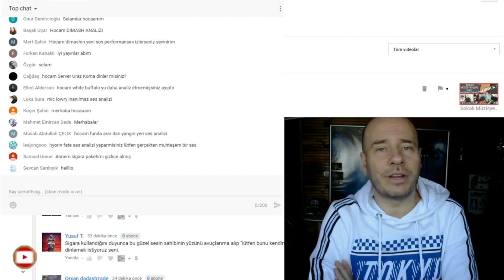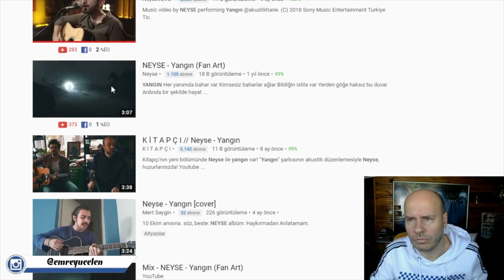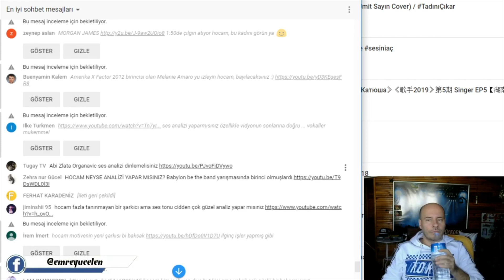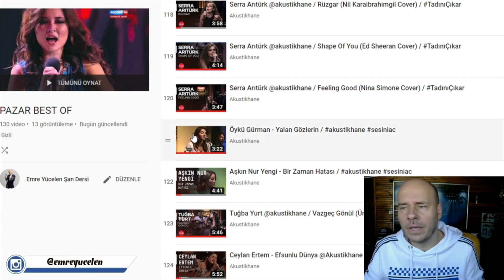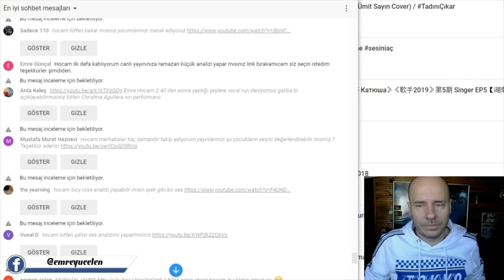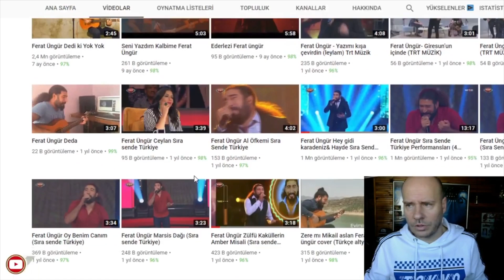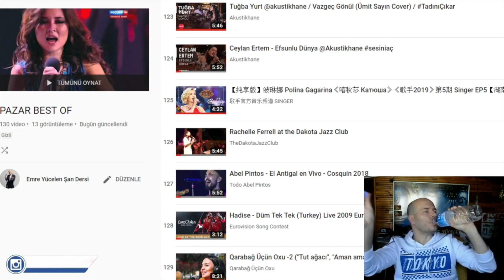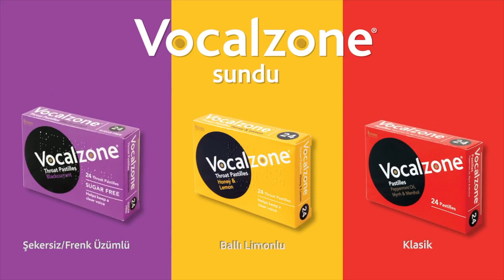Haftalık Ses Analizi Canlı Yayını (O SES'TEN GENÇ SESLERE) #151 - 2019 Şubat 10 HD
Vocalzone'un Sunduğu Emre Yücelen Şan Dersi 151. Haftalık Ses Analizi Canlı Yayını.

EKİPMANLAR :

MSI Konfigürasyon Bilgisayar
Klavye: MSI Interceptor DS4200
Mouse: MSI Interceptor DS100
Mikrofon: Blue Yeti Blackout
Midi Klavye: M-Audio M-Audio - Keystation 88es
Kulaklık: MSI Immerse GH70